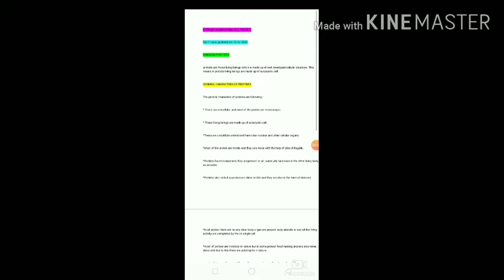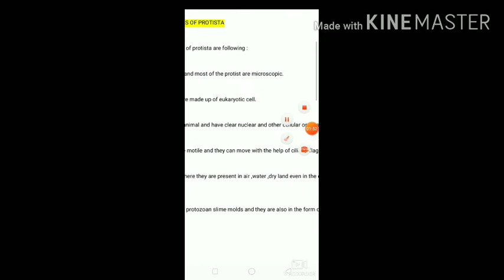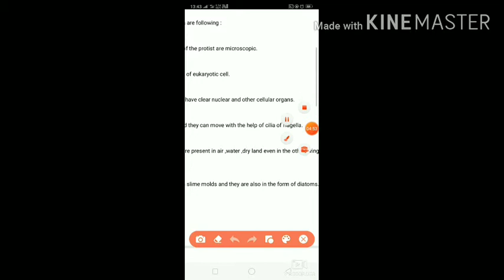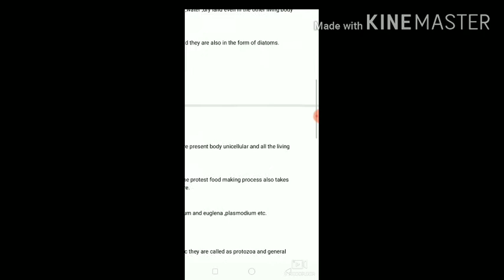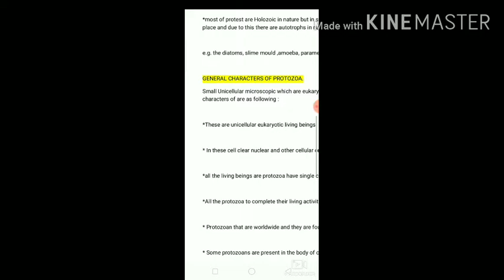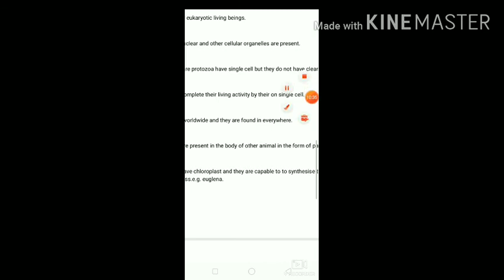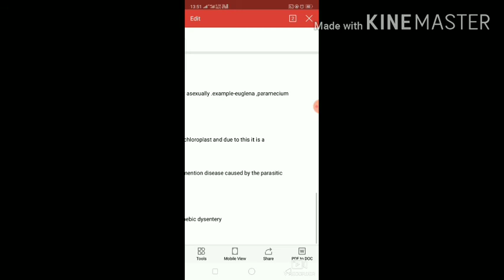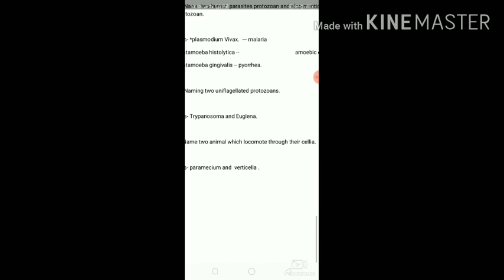Zoology//kingdom protista//by spsir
General characters and features